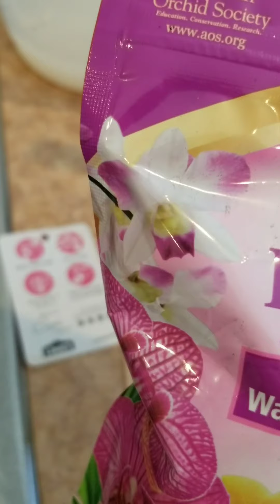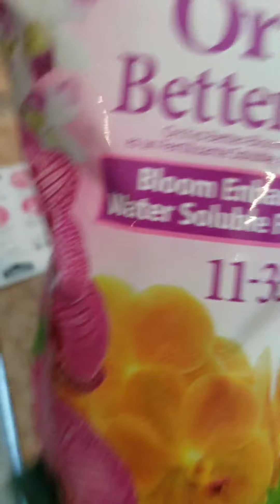Orquideas en un tronco de arbol.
Orquideas en tronco de arbol comparto una idea de como tener un bonito adorno de plantas real, amor y paz al mundo entero.
Utilise
y para fertilizer es
Better-Bloom Orchid de Better-Gro 11-35-5 es fertilizante soluble para raices fuerte y abundante flores.